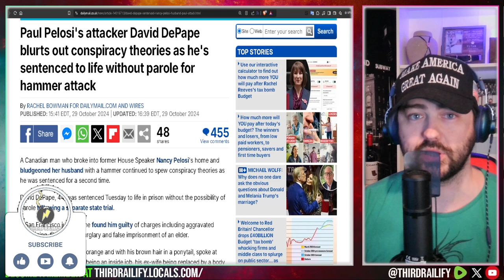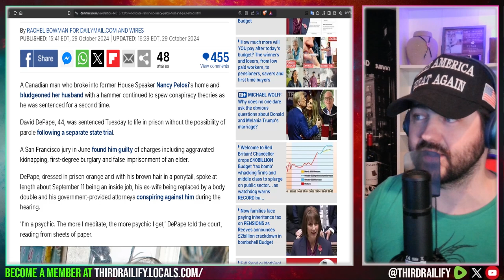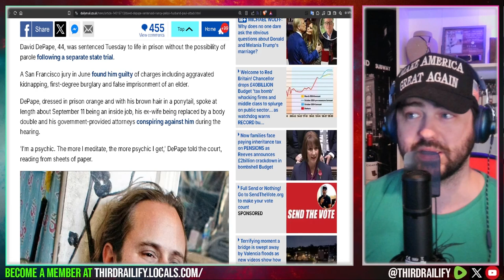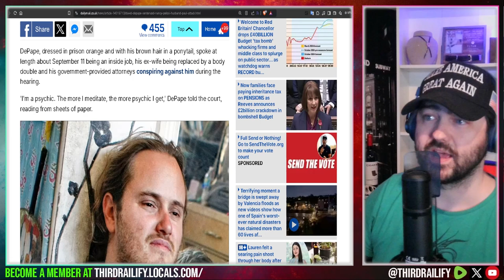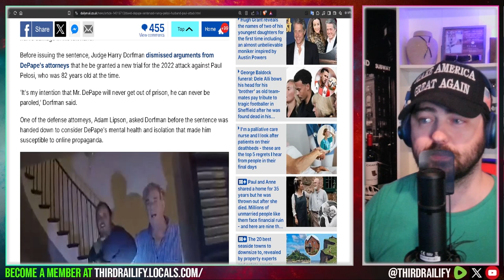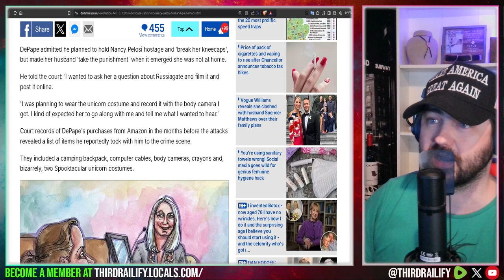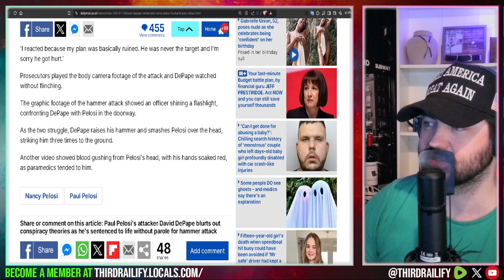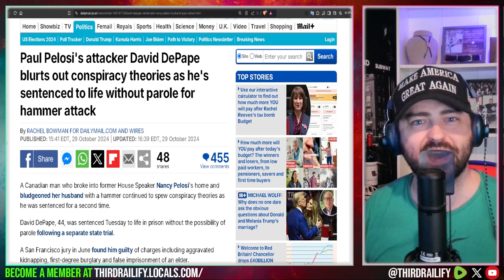Paul Pelosi's attacker David DePape sentenced to life without parole for hammer attack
David DePape, 44, was sentenced Tuesday to life in prison without the possibility of parole following a separate state trial. A San Francisco jury in June found him guilty of charges including aggravated kidnapping, first-degree burglary and false imprisonment of an elder.